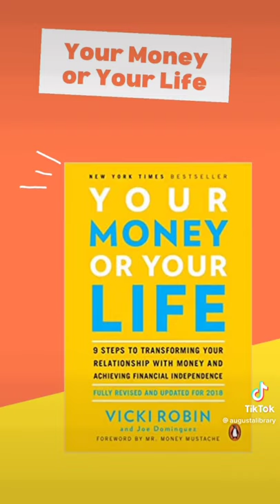Build Your Finances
Check out these titles to get started on your financial journey.